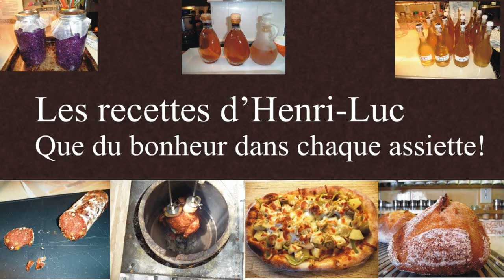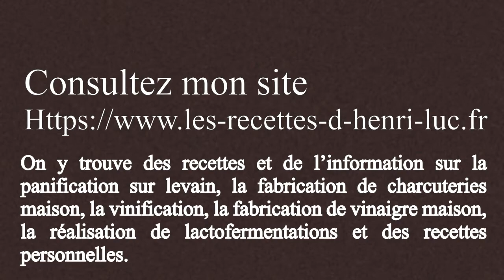Make your own Sourdough Starter -- Day 6 / Confection d'un levain-chef -- jour 6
↓ ↓ ↓ PLUS D'INFO  / MORE INFO ↓ ↓ ↓
👉 LECTURES SUGGÉRÉES / SUGGESTED READINGS: